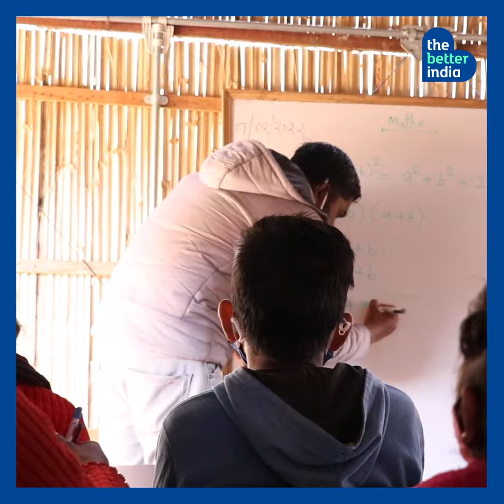Naresh Pal: UPSC Aspirant Runs 'Free School Under the Bridge'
The son of farmers, Naresh Pal once couldn't afford to pay school fees. Today, he runs a free school for needy kids under a bridge in Delhi.